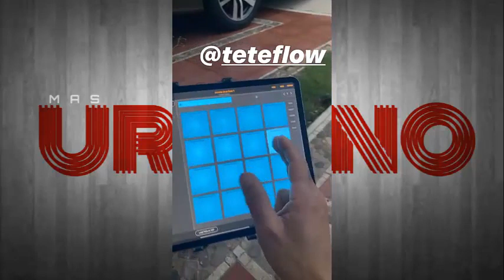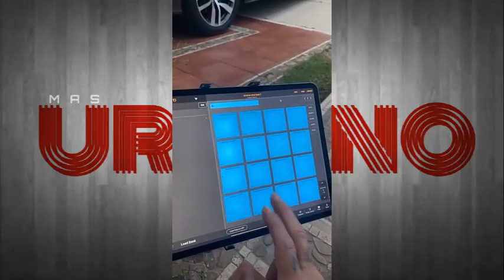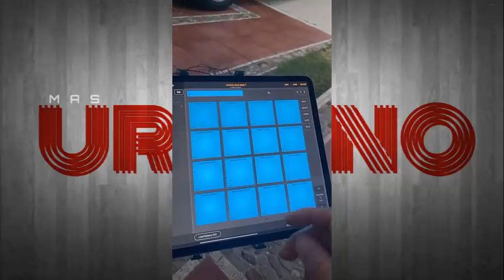KENDO KAPONI & JOWELL (Varios Artistas) ( PRÓXIMAS GIRAS ) "Exclusivo"